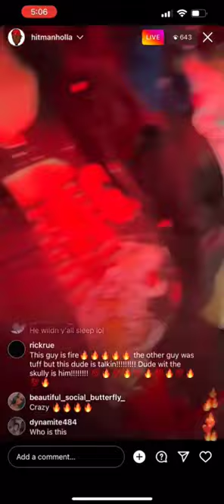Hitman Holla TV show bags and bodies | who is this guy 🔥